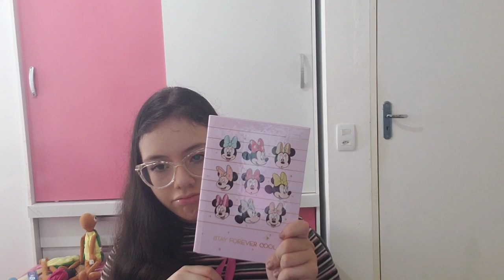Meu material escolar 2022!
eai galera, tudo bem com vcs? espero que sim!
hoje eu vim mostrar meu material escolar 2022

Estou no Instagram como @uma_garota_perdida_na_internet. Instale o aplicativo para seguir minhas fotos e vídeos.